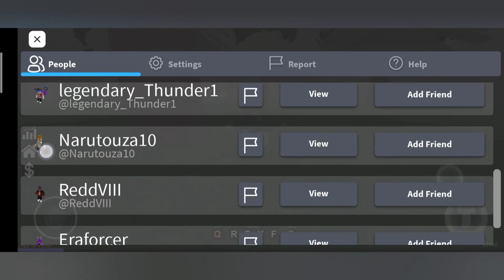completing the b rebirth story in 20 mins 😮😮